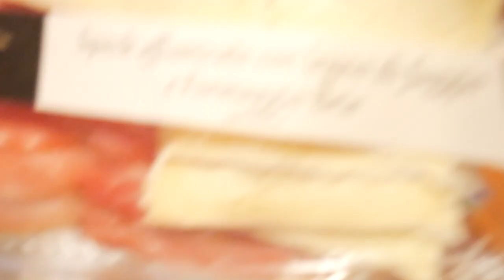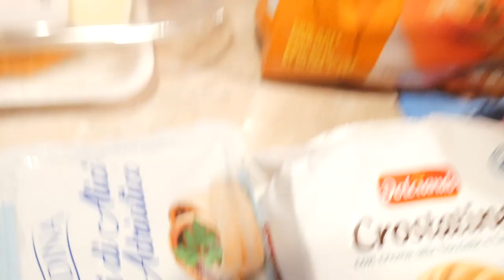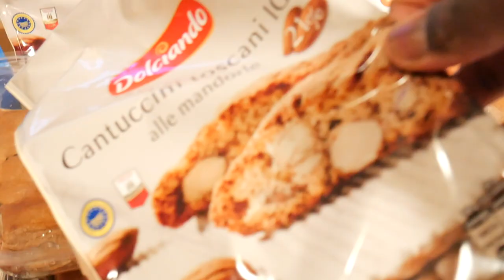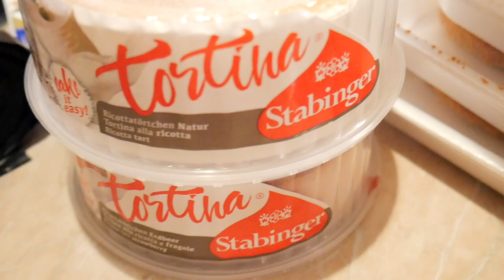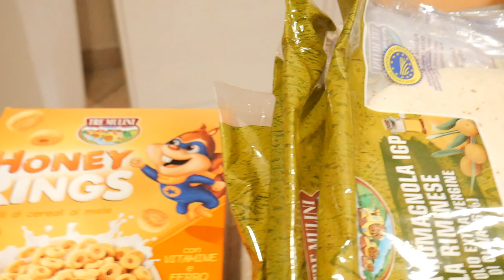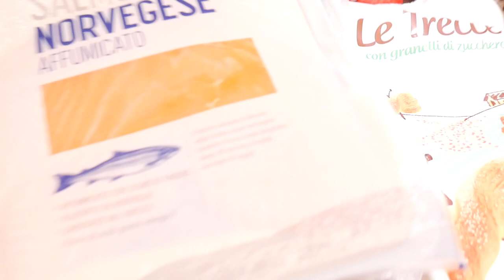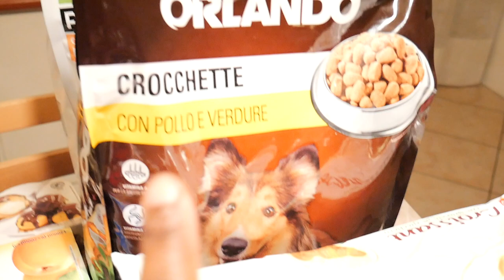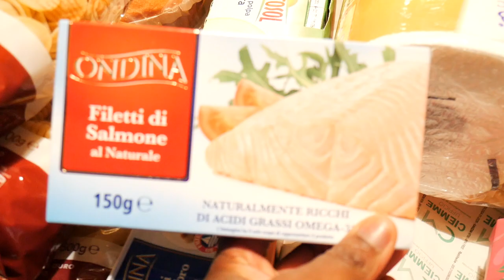CASA E DISPENSA- EXTREME SVUOTA LA SPESA ||parte 2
👫 Mamma
💭 Perennemente sognatrice